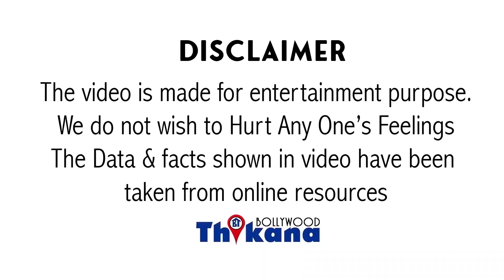Alia और उसके Fans केलिए Good News क्यो की Alia का सहारा लेकर PAK में शख़्स कर रहाहै खुद का Promotion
India में नाक कटने के बाद Alia Bhatt और उसके Fans के लिए Good News क्यों की Alia का सहारा लेकर PAK कर रहा है खुद का Promotion

पाकिस्तान उड़ा आलिया भट्ट के फिर गंगूबाई काठियावाड़ी का मजाक पाकिस्तान के क्रिकेटरों ने आर्यभट्ट की गंगूबाई काठियावाड़ी के एक सीन को ऐसी जगह पर इस्तेमाल किया जिसके बाद सोशल मीडिया था पाकिस्तान के वृक्ष प्रॉपर भड़क उठे अश्लील गंगूबाई काठियावाड़ी में हम सब जानते हैं कि आलिया भट्ट में प्रॉस्टिट्यूट का किरदार निभाया है और इसी दौरान इस फिल्म में एक सीन बताया गया है यह वह स्थान है जहां पर आलिया भट्ट कोठी के बाहर खड़ी होती है और हाथ से इशारा करके ग्राहकों को अपनी ओर कोठे में बुलाती है इसी चीज को स्तेमाल करते हुए इस पाकिस्तानी क्रिकेटरों ने अपने रेस्ट्रॉन्ट का ऐड कर दिया और बताया कि मंडे को मेंस के लिए स्पेशल पच्चीस परसेंट डिस्काउंट है लोगों को यह बात बिल्कुल भी पसंद नहीं आई कि कैसे एक फिल्म के गंभीर संजोए कहानी कहता है उसको अपनी ब्रेस्ट को प्रमोट करने के लिए यह बहुत ही बेहूदा आईडिया इस रेस्टोरेंट में इस्तेमाल किया है सोशल मीडिया पर इस पेस्ट को बुद्धि वॉल्यूम किया और कहा कि यह क्या बेहूदगी है नाम की यह रेस्टो है जिसके बाइक के नारे लगाए और लोगों ने कहा कि एडवरटाइजिंग के नाम पर अब तुम और कितना गिरोगे लोगों ने कहा इस साइड को डिलीट करो यह मार्केटिंग का बहुत ही बेकार आईडिया है सोशल मीडिया पर इस तरह का बवाल उठने के बावजूद व्यस्त वाले के कान पर जूं तक नहीं रेंगी और उन्होंने अपनी तरफ से ऐलान किया कि इस फ़िल्म में अगर कोई ऐसा स्पेशल इस्तेमाल करें तो ठीक है लेकिन रेस-2 के प्रमोशन के लिए ऐसा सीन इस्तेमाल करो तो गलत है कहीं ना कहीं आलिया भट्ट की फसल जो उनकी जिंदगी की सबसे खास फिल्म है उसका यह गलत इस्तेमाल हुआ है कि सोशल मीडिया पर लोगों का कहना है आपका क्या ख़याल है कि इस तरह से फिल्म के सीन को निकाल कर व्यस्कों को प्रमोट करना है कमेंट सेक्शन में जरूर शेयर